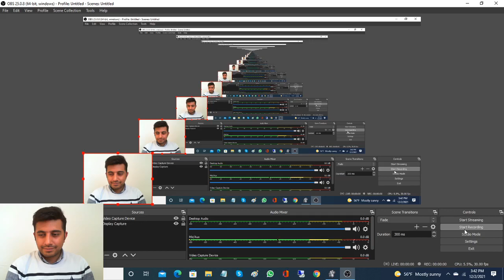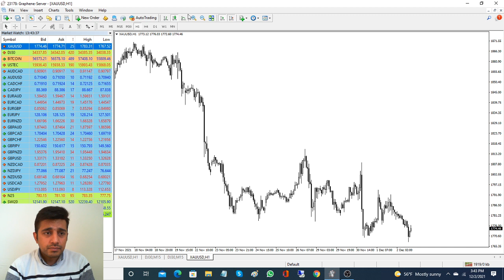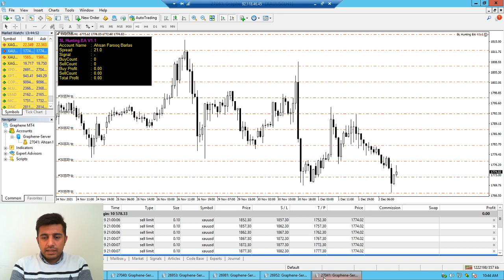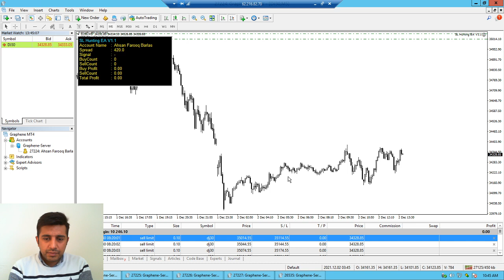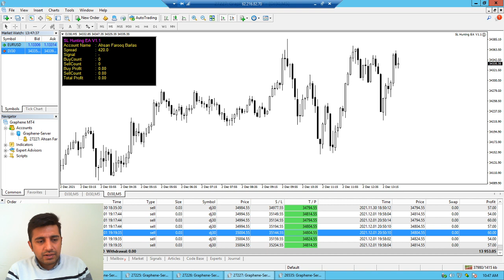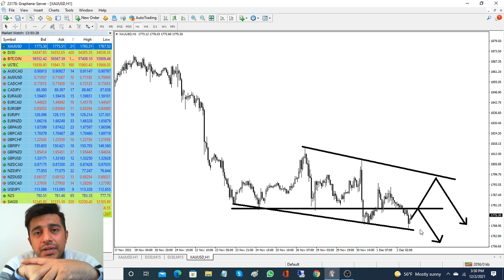Losing So Much?Join Us Free 150% Growth In 1 Month.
If you want Stop Loss Hunting Software
Minimum Equity Needed 100$ to 10000$